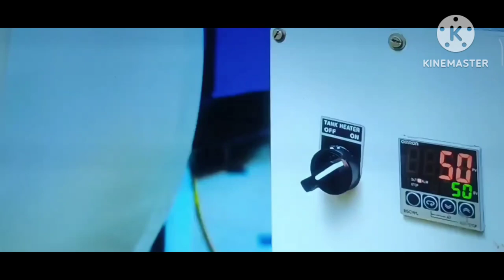ఊటీ ట్రిప్ || Day2 ||Chocolate making process🍫😋 || మైనంతో చేసిన బొమ్మలు ||Rose garden full tour 🌹🌷